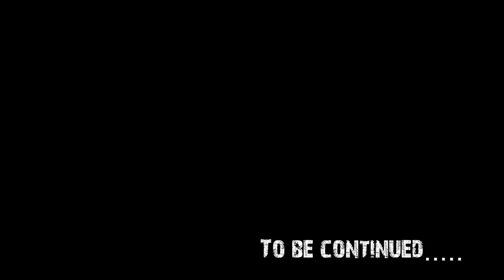Talalla Surf Camp, Sri Lanka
A Sneaky Preview of our brand new surf coaching resort in Sri Lanka.